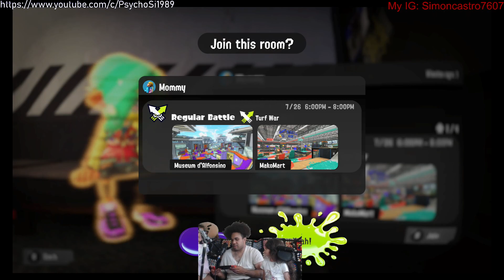Gaming with my little ones! Splatoon 3